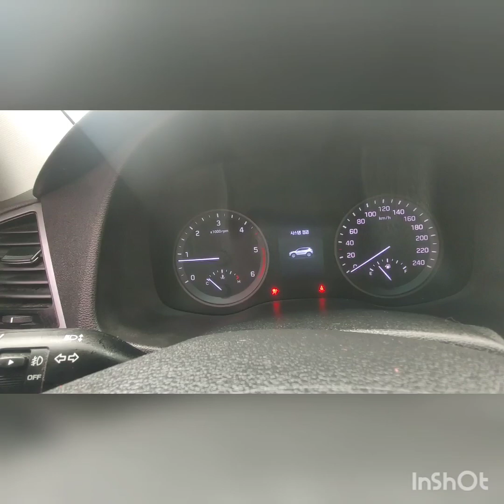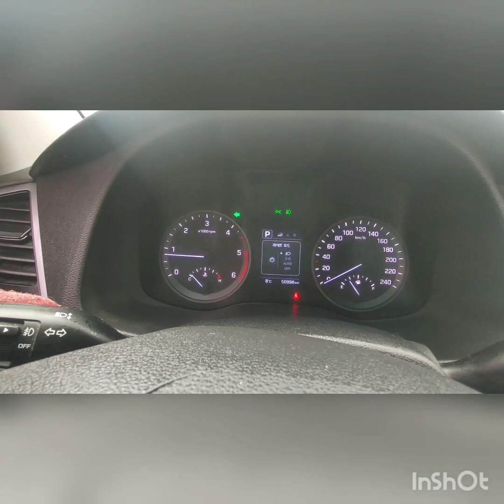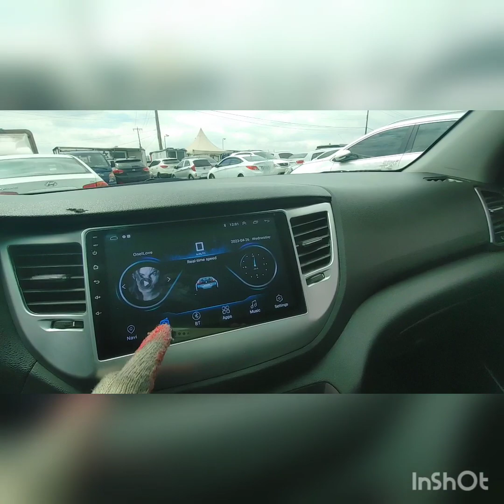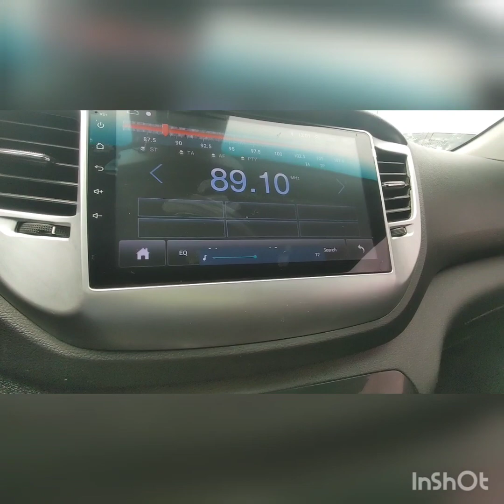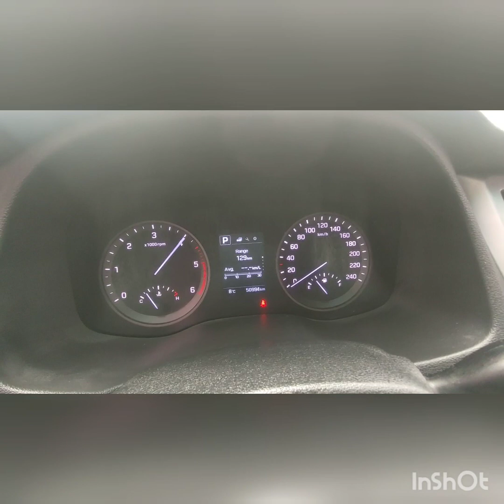2016 Hyundai Tucson